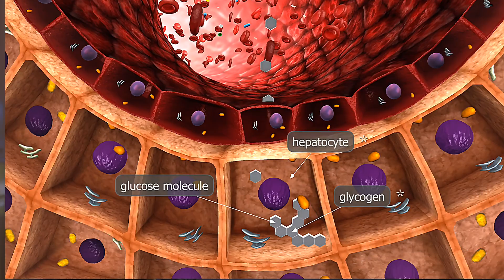Recover Smarter: The Science of Bouncing Back After Your Long Run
Your long run isn’t complete when you stop your watch — the science of recovery is where the real gains happen. In this episode four of The Long Run Series, we’ll explore proven, research-backed strategies to help you bounce back stronger and avoid injury.

🔬 The Science of Recovery: why muscles, joints, and energy systems need rebuilding
✅ Immediately after: cool down 🏃‍♂️, hydrate 💧, refuel 🍌🥤, stretch 🧘
✅ Hours after: foam roll 🎾, percussion massage 🔨, compression 🧦, rest 🛋️
✅ Days after: sleep 😴, active recovery 🚴‍♂️🏊, balanced nutrition 🥗

You’ll discover common mistakes most runners make — and how to avoid them — so recovery becomes your secret weapon for stronger, longer runs.

🏃‍♂️ Run Smarter. Go Longer. Stay Ageless.

🧠 References – The Science of Recovery

Leeder, J. et al. (2012). Cold water immersion and recovery from strenuous exercise: A meta-analysis. Br J Sports Med, 46(4), 233–240.

Wiewelhove, T. et al. (2019). A meta-analysis of the effects of foam rolling on performance and recovery. Front Physiol, 10:376.

Fullagar, H. H. K. et al. (2015). Sleep and athletic performance: The effects of sleep loss on exercise performance and recovery. Sports Med, 45(2), 161–186.

Halson, S. L. (2014). Monitoring training load to understand fatigue in athletes. Sports Med, 44(S2), 139–147.

Bompa, T. & Buzzichelli, C. (2018). Periodization: Theory and Methodology of Training. Human Kinetics.

Headphones
AfterShokz Bone Conduction Headphones
AfterShoks Open Fit Ear Buds

Pepper Spray

Garmin HRM Pro

Running watch:
Garmin Forerunner 265

inReach mini 2:

Body lubricants:
Friction Defense

Protein Supplement
Quest Powder
Quest Bar

Percussion massager:
Bob & Brad C2 Massager

Road Shoes:
Altra Escalante
Saucony Freedom

Trail Shoes
Saucony Exodus
Saucony Peregrine

Winter Shoe
Saucony Peregrine Ice+3

Running Vest
Osprey Duro 6

Waist Band

Trekking Poles

Energy/Electrolyte Sources
SIS Gels
SIS Gels (extra electrolytes)
Tailwind Powder
Nuun tablets